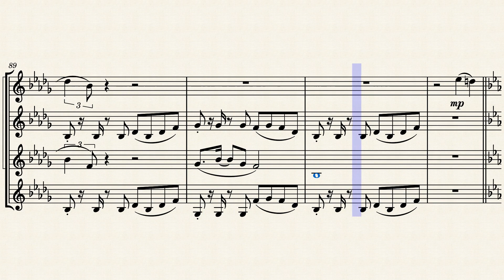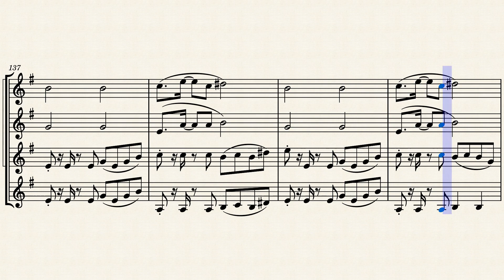【楽譜】怪物/YOASOBI・クラリネット４重奏【piascoreにて販売中】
【スコア・パート譜は下記URLよりお買い求め頂けます。】

YOASOBIの怪物をクラリネット４重奏にアレンジしました。

編成：クラリネット×３、バスクラリネット

PiascoreにてEdition Bonesという名で楽譜販売をしております。
様々なジャンル、編成の楽譜を取り揃えております。